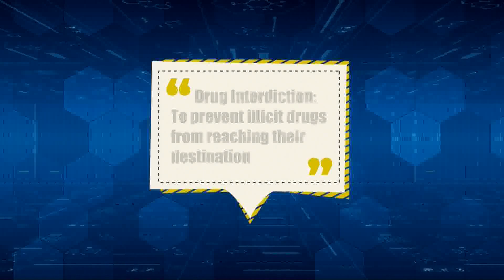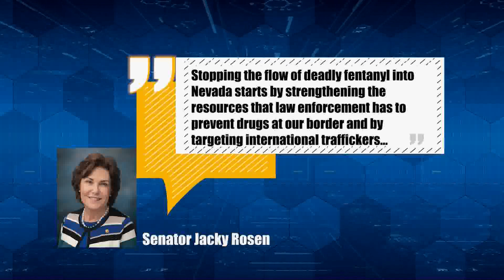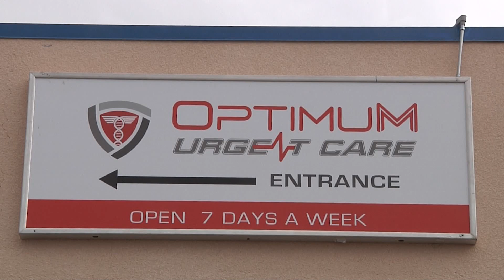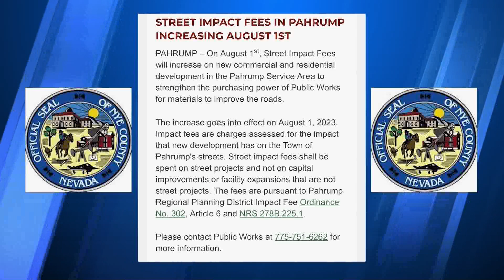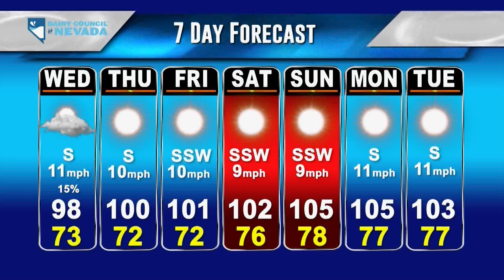KPVM News 25 08/01/2023